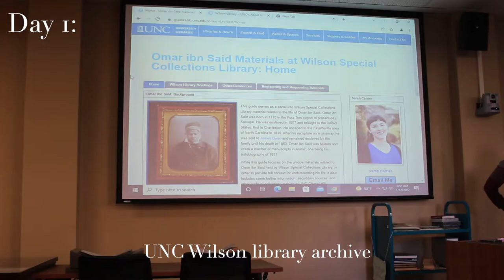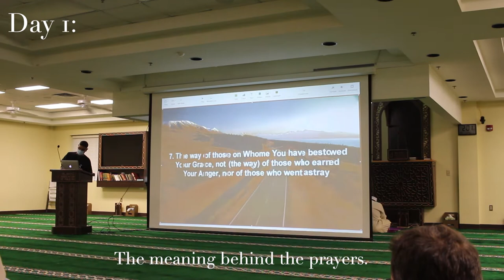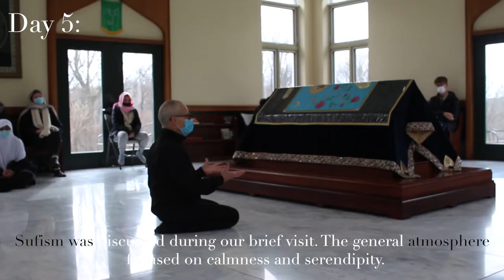Islam in America | Centre College